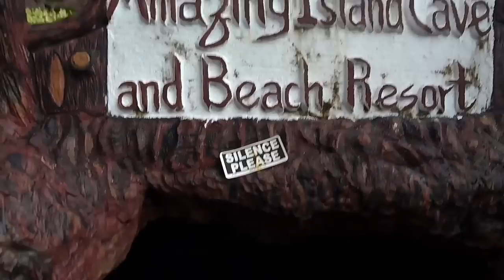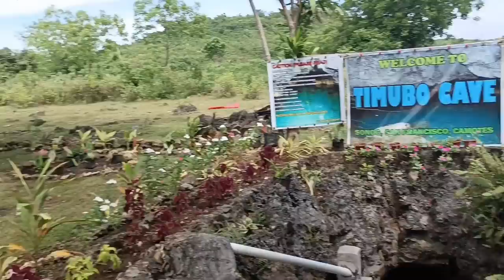CAMOTES ISLANDS TOUR, CEBU PROVINCE (2D1N)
Known as the Lost Horizon of the South, Camotes Island is located east of the Cebu Island, Southwest of Leyte and North of Bohol Island. Camotes Islands is composed of four major islands namely, Poro, Pilar, Tudela and San Francisco Island.

SANTIAGO BAY
Has a relatively long stretch of white beach. It is very popular among tourists and locals because the beach has no entrance fee.
Entrance: Free

CAMOTES ISLANDS’ CAVES
Don’t be scared nor discouraged with the word cave. Caves in Camotes Islands are basically easy to visit. These caves usually have concrete stairs and well lit.
I visited the following caves on my recent visit: Paraiso, Timobo, and Bukilat. I made short descriptions of these caves on my List of Tourist Attractions in Camotes Island.
Entrance Fees:
Paraiso Cave – PHP 25 | plus 10 if you will swim inside the cave
Timobo Cave – PHP 15
Bukilat Cave – PHP 20

MANGODLONG BEACH RESORT
Mangodlong Beach Resort is quite small but interesting at the same time. As of this writing, some developments are still ongoing at the place.
Resort Entrance – PHP 40

LAKE DANAO
Lake Danao covers around 650 hectares making it the largest lake in Central Visayas. Several water activities can be enjoyed when visiting these places such as Kayaking, boating and much more.

BUHO ROCK RESORT
The Buho Rock Resort is another interesting place to visit when in Camotes Island. You need to take several concrete stairs to reach the water wherein you can do cliff diving.

Hi there! I am Raymund, an adventurer, traveler and nature lover. My contents include sports & adventures, travel & places, events and hosting.